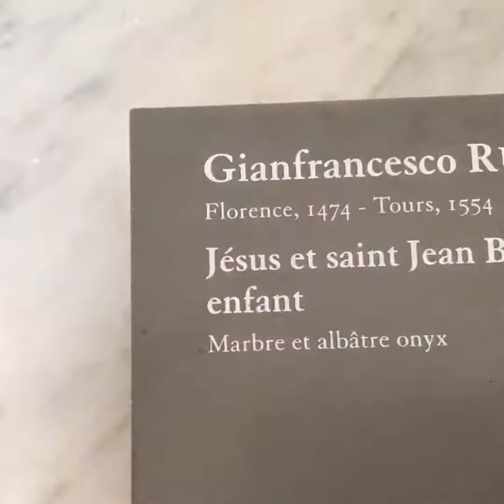Traveling to France 🇫🇷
My next video will be about my trip to France